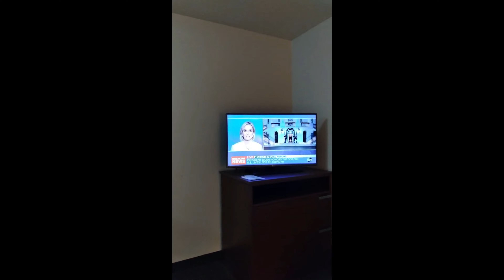Defending Stalin, Crying About Chris Hansen, and Mumble Ranting to Overcooked Chicken With The Wern.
You absolute pig, there's a table in your room, stop eating on the bed like a starving raccoon caught in a dumpster.

P.S. Defending Soviet style Communism is a bad look; he committed (or tried) genocide and killed 22+ million people that were considered enemies of the state.

I guarantee you'd have been among them because you're not willing to pull your weight and just want a handout.

Get that historical revisionism out of your nasty, cheap false teeth filled mouth, princess.

I guess a degree in history isn't in the cards, along with a degree at all, a girlfriend, a marriage, or children.